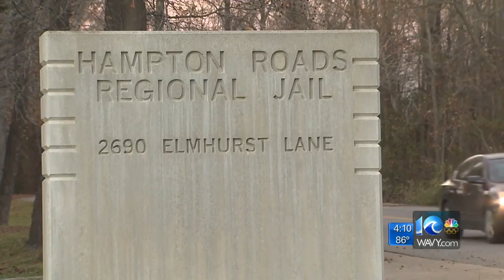Health officials respond to investigation of Portsmouth inmate death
WAVY News 10's Deanna LeBlanc reporting